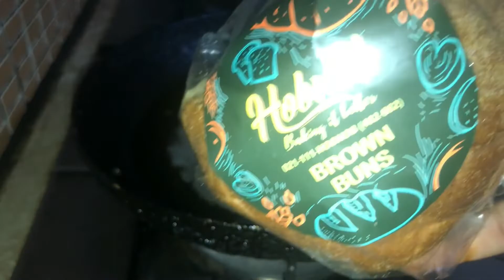Tea Time with Parents ♥️😍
Family ke sath tea time or masti, Family tea time or burger ki recipe, Diet buger ki recipe, Dieting ka tareeqa